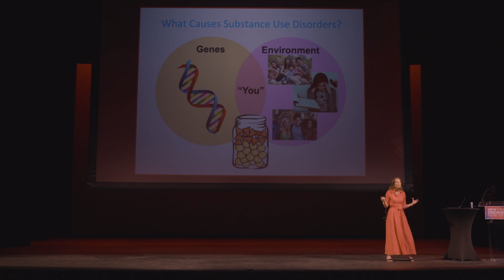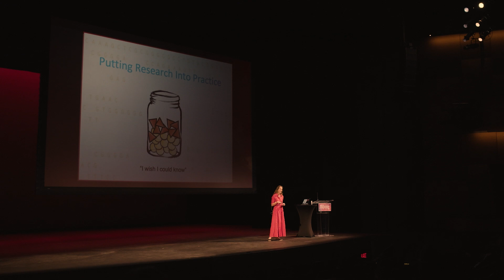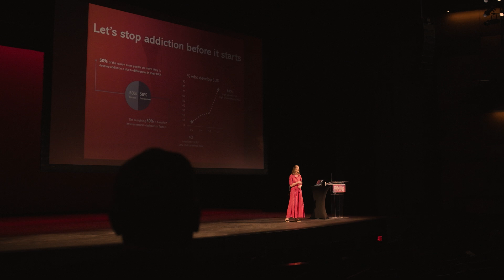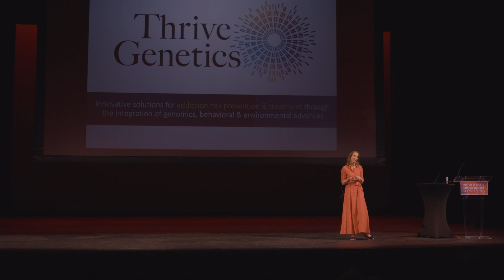What causes addiction? feat. Dr. Danielle Dick | New Jersey Discovery Showcase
At the inaugural New Jersey Discovery Showcase, Dr. Danielle Dick shared her profound point of view on addiction and her recent research on the big question: what causes it?

Her work aims to develop more informed, tailored, and effective methods for prevention, intervention and treatment. She leads large gene identification projects focused on identifying the specific genes involved and why some people are more at risk than others. She hones in on a big point - “there's no single genetic marker. It's an arrangement of endless counts of markers, each of which just increases or decreases (addiction) risk a little bit.”

Danielle Dick, Ph.D. is a tenured Professor of Psychiatry at Rutgers Robert Wood Johnson Medical School, where she serves as the inaugural director of the Rutgers Addiction Research Center at the Brain Health Institute and holds the Greg Brown Endowed Chair in Neuroscience. She is an internationally recognized and award-winning expert on genetic and environmental influences on human behavior. She has led and contributed to more than 20 grants from the National Institutes of Health, with grant funding totaling more than 55 million dollars. She has over 425 peer-reviewed publications in the areas of child development, addiction, mental health, genetics, and human behavior, and won numerous national and international awards for her work. She has been named one of the most highly cited researchers in the world across all fields of science.